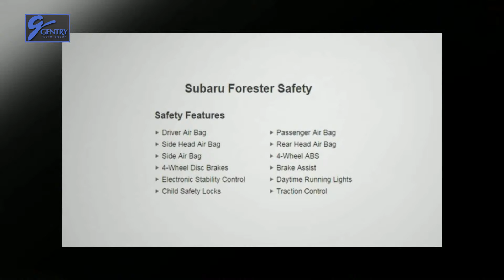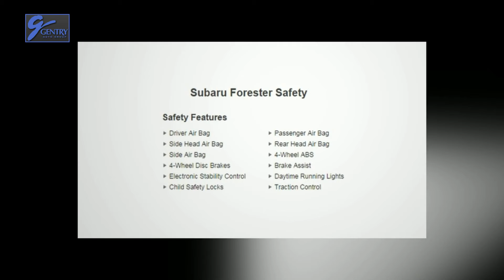Safety Features Of The Forester | Boise Subaru | Gentry Subaru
At Gentry Subaru of Ontario Oregon you will find your favorite Subaru models at competitive prices. Take a test drive at our greater Subaru dealership in a new Subaru car like the 2012 or 2013 Outback, Legacy, Forester, Impreza, Impreza WRX, Tribeca, BRZ and XV Crosstrek in Ontario, OR. The Gentry Subaru of Ontario Oregon sales people are ready to answer your questions about a particular model and find the Subaru in Ontario OR that meets all of your expectations. For a large selection of new and used Subaru cars in Ontario OR, visit our dealership today.

Gentry Subaru of Ontario, Oregon
1802 SW 4Th Ave